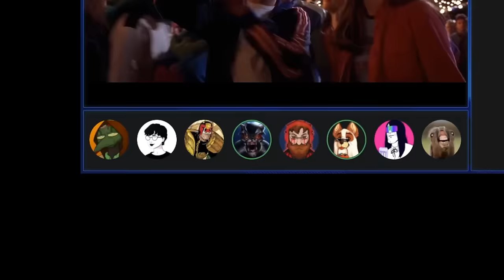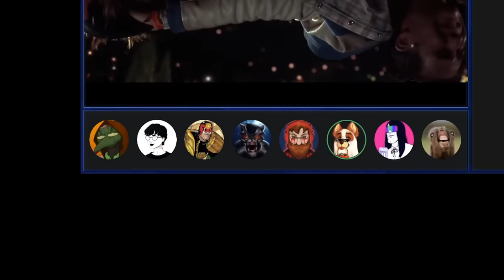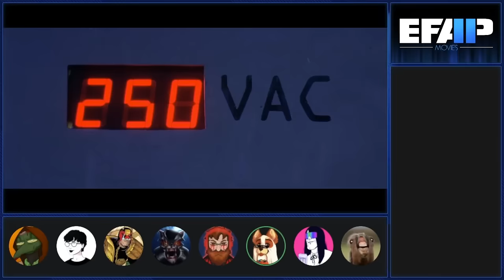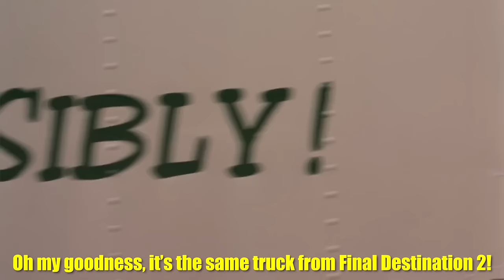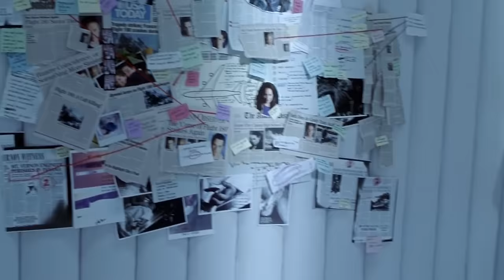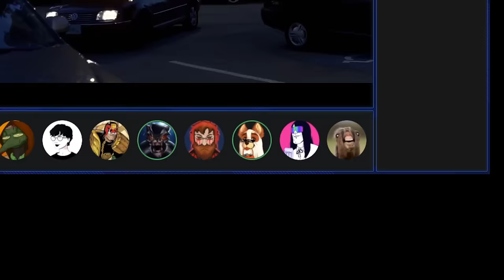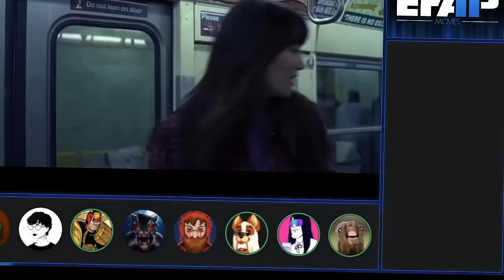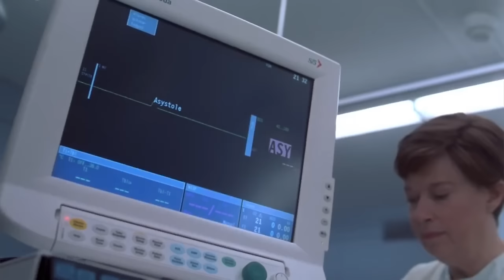EFAP Movies #39: Final Destination 3 with YMS, JLongBone, Jay Exci and Shoe0nHead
In this third instalment of the kill all teenagers show, we have a ROLLERCOASTER of an adventure lined up as several more innocents are thrust into a daring cat and mouse predicament.

Will they defeat death? probably not but as long as it's funny, who cares!

Edited by Capital-O Opinions